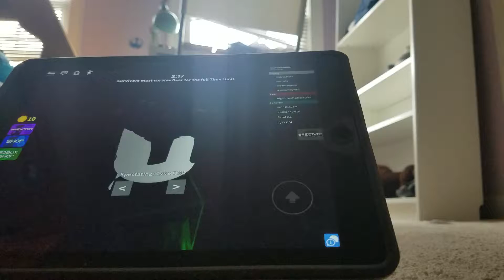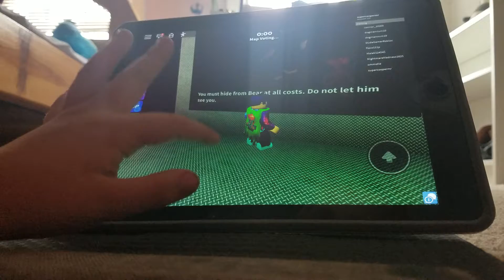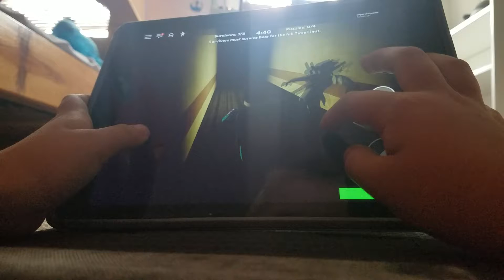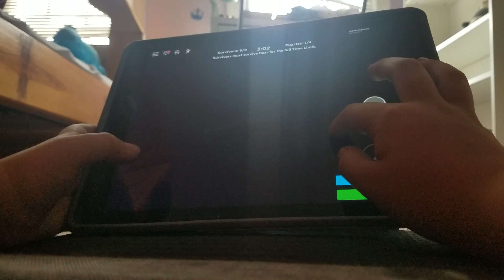Time for game